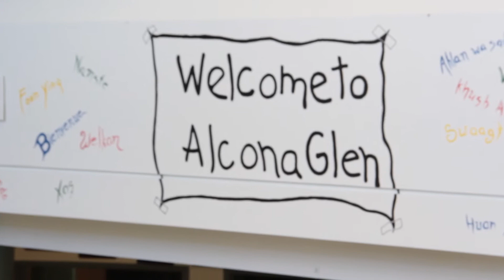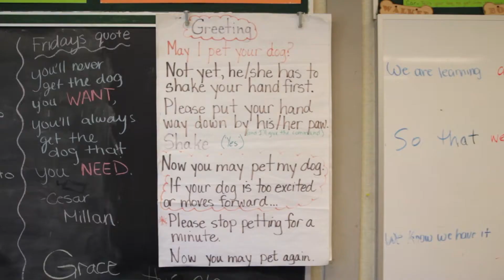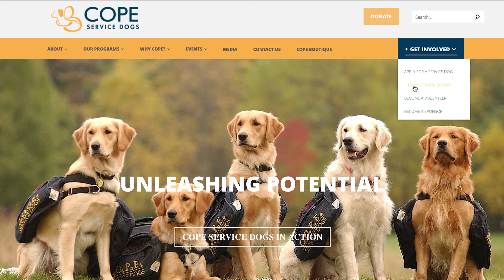Amazing: Watch how these Service Dogs from COPE change the lives of kids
Kids get amazing experience training Service Dogs and working with kids reading in schools through the COPE Service Dog Program.